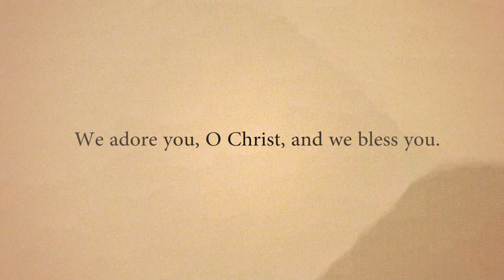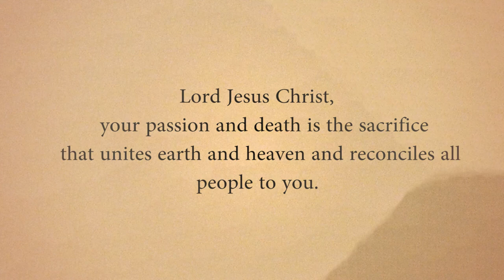The Passion of the Lord- Stations of the Cross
The Passion of the Lord depicted in the beautiful Stations of the Cross from St. Adalbert's Church,  Buffalo, NY.
The stations of the cross are a series of images depicting Jesus Christ on the day of his crucifixion. daybreaktv.org